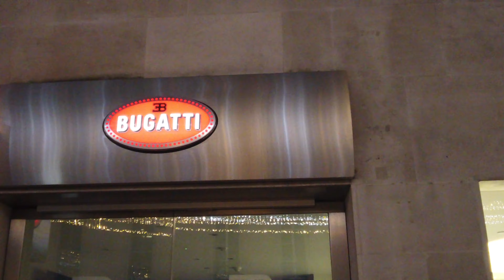London Christmas Lights Bruton St. towards Bugatti & Bentley at Berkeley Sq. 28 Nov 2020 Part 6